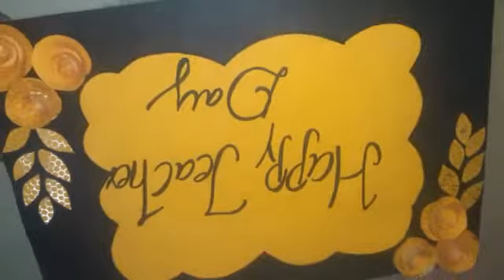Happy Teacher day card